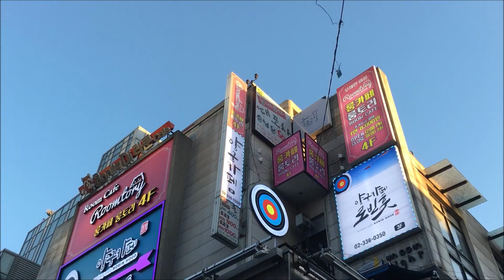Tome文芸館 懐かしい道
声の出演･音響･原作･映像：Tome館長　自作自演。

懐かしい道を歩いている。

上京してすぐに住み始めた町。
そこのいくつかある帰り道のひとつだ。

駅前通りからまっすぐ続く道。

ささやかな商店街があって
親子でやってる食堂があった。

さっき消防署のある交差点を渡ったはず。

そこからほんの少し進んだところ。
日が暮れて、ちょっと暗い。

ここ、布団屋がある角で左に曲がる。

すぐに左側、行きつけの銭湯がある。
そこのコインランドリーもよく利用した。

次の十字路で右に曲がると
その昔、殺人事件のあった高校がある。

さらに、お世話になった区立図書館も。

曲がらず進むと、右手に児童公園。
さらに進めば、左手に下宿。

ただし、そこまでは辿り着けなかった。

[ Nostalgic Road ]

I am walking a nostalgic road.

The town where I started living immediately
after I went to Tokyo.

It is one of the few way back home there.

A road that runs straight ahead from the station.

There was a small shopping area, there was
a dining room where parents and children are doing.

I should have crossed the intersection
with the fire department earlier.

It is just a little bit far from there.
The sunset is a bit dark.

Here, the futon shop turns to the left at a corner.

Immediately there is a visiting bathhouse on the left side.
I often used the coin laundry there.

When turning to the right at the next crossroads,
there is a high school
where there was a murder case long ago.

In addition, the district library that became indebted.

As you proceed without bending,
a child park on your right.

Go ahead and there is my boarding house on my left.
However, I could not reach that point.